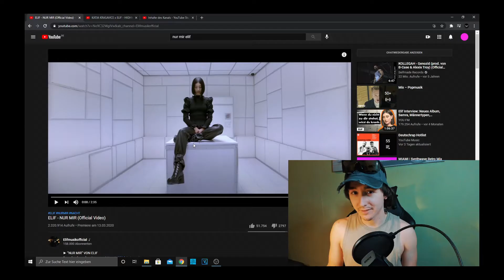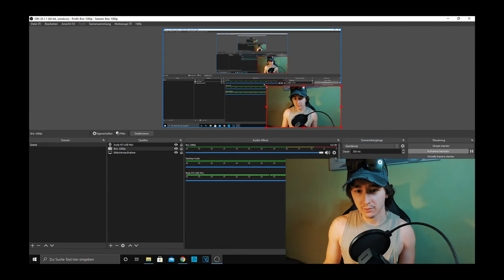ELIF Reaction | Individualität in Person | Jay reagiert auf NUR MIR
Ahoi Freunde, heute reagiere ich auf NUR MIR von ELIF.

Ich war sehr angetan und finde Sie als Künstler sehr interessant, schade das ich Sie erst jetzt entdeckt habe..